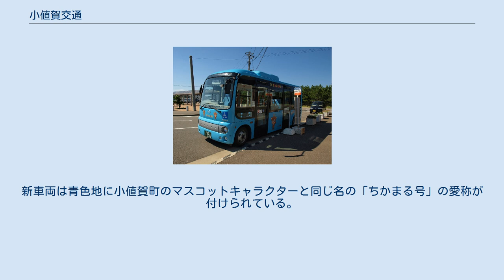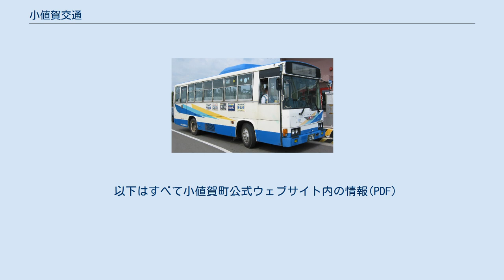小値賀交通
小値賀交通株式会社（おぢかこうつう）は、長崎県北松浦郡小値賀町に本社を置き、同町域の小値賀島と斑島で路線バスを運行するバス事業者である。
 1958年（昭和33年）11月から小値賀島で路線バスを運行していた西肥自動車が小値賀町内の路線から撤退するのを受け、1992年（平成4年）に設立された第三セクターのバス事業者である。
資本金2,000万円で、小値賀町が1,700万円（85%）、島内の自動車修理業者の福崎モータースが200万円（10%）、西肥自動車が100万円（5%）を出資する。
 2008年（平成20年）4月から日曜日は全便運休となり、同年9月末までの試験的措置として、それまでの120円〜290円の区間制運賃を200円（小学生までは100円）の均一運賃とした。
また同年4月中旬から国の地方再生モデル事業の一環として、国と長崎県からの補助を受け車両を小型ノンステップバス（日野・ポンチョ）に置き換えた。
新車両は青色地に小値賀町のマスコットキャラクターと同じ名の「ちかまる号」の愛称が付けられている。
 従来の車輌 長崎スマートカードの導入予定はない。
 小値賀島の南端部にある小値賀笛吹港（桟橋）を拠点とする。
 以下はすべて小値賀町公式ウェブサイト内の情報(PDF)